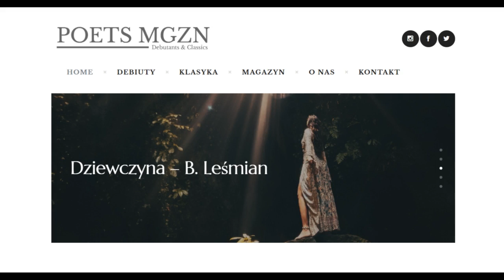Audio-Wiersz | Dziewczyna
Bolesław Leśmian, Napój cienisty, Powieść o rozumnej dziewczynie (cykl), Dziewczyna
Czyta Katarzyna Maciąg, reż. Sebastian Buttny